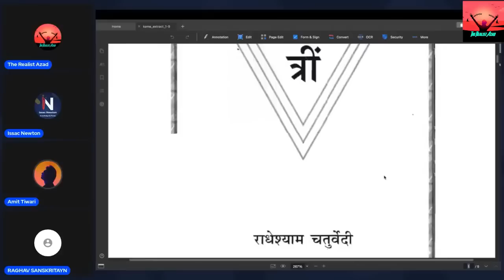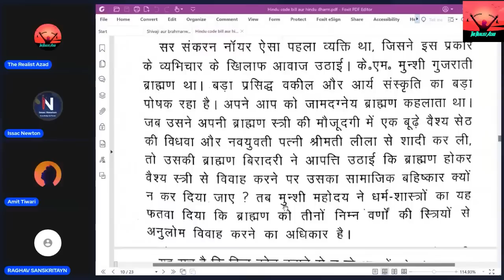Tunni Aaya Amit Tiwari Par Aarop Lagane | Roxy Sir Ne Bhayankar Dhoya